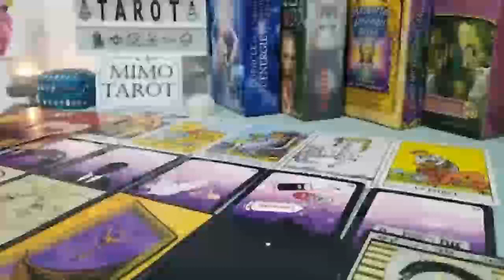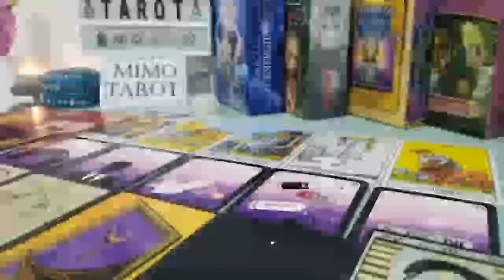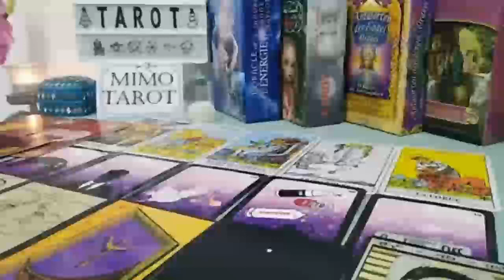PISCES TAROT LOVE READING, YOU REALLY NEED TO HEAR THIS